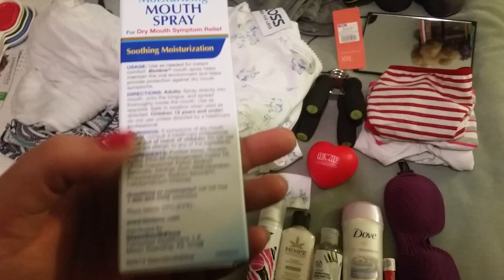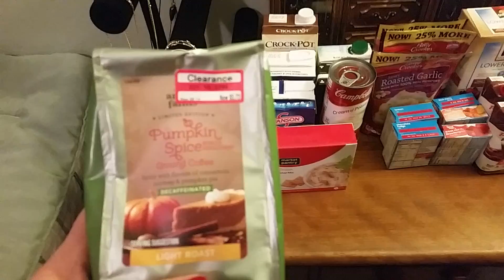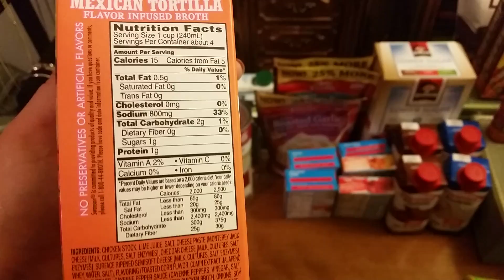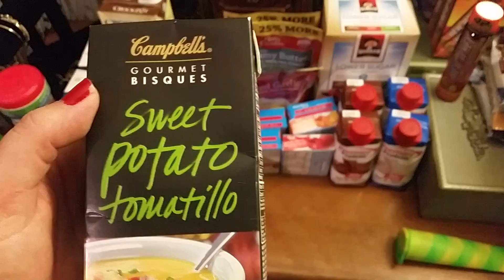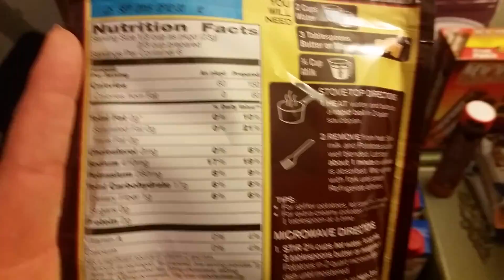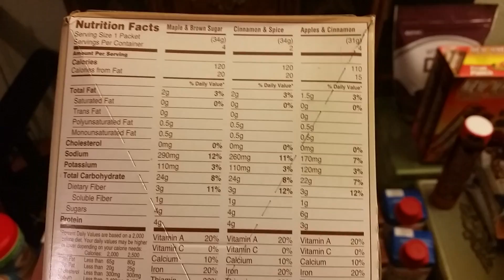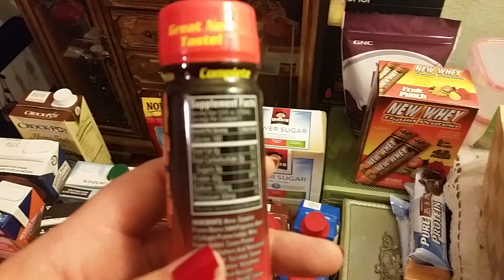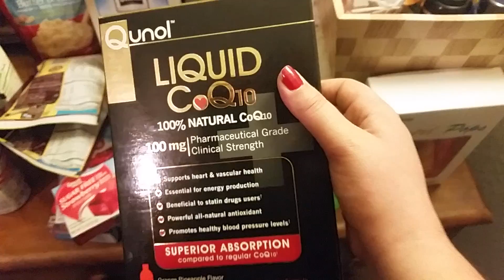VSG Pre Op 5)Food & Bringing to the Hospital HAUL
I'm sorry it's been so long since I posted, it has been so crazy busy!